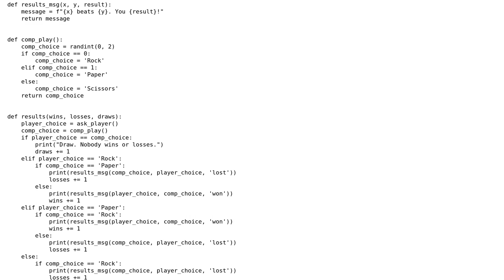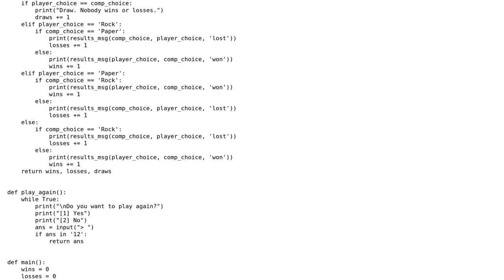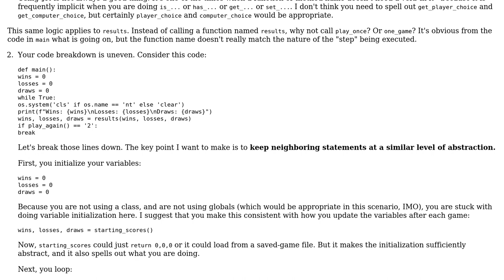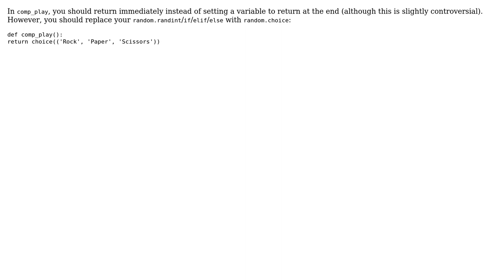"Rock, Paper, Scissors" game (3 Solutions!!)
"Rock, Paper, Scissors" game

With thanks & praise to God, and with thanks to the many people who have made this project possible! | Content (except music & images) licensed under CC BY-SA | Music | Images & others | With thanks to user Tyler Gregorcyk user Solomon Ucko user Maria Laura user Deduplicator user aghast and the Stack Exchange Network Trademarks are property of their respective owners. You are responsible for your own actions.